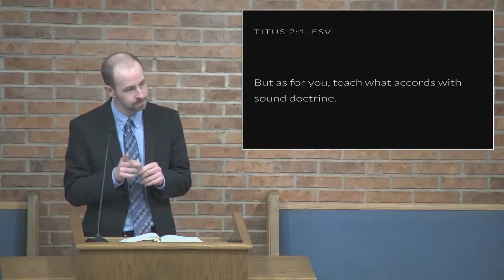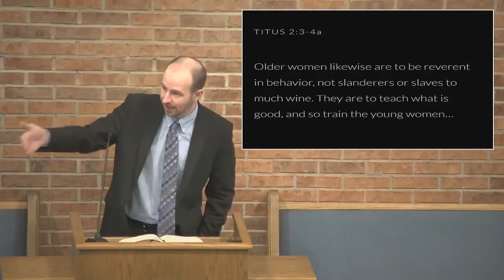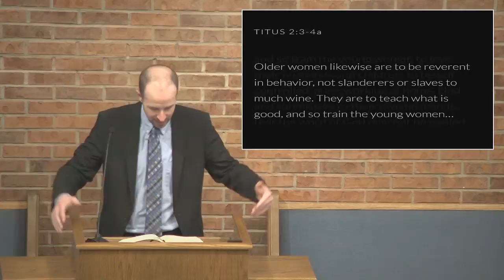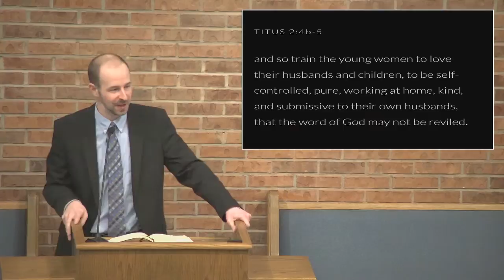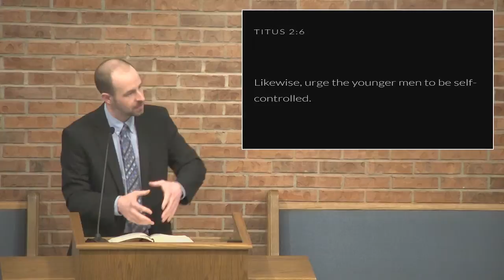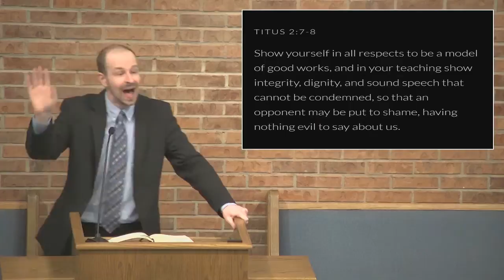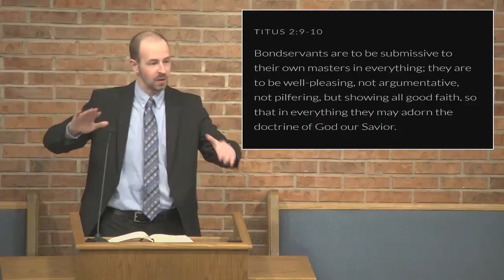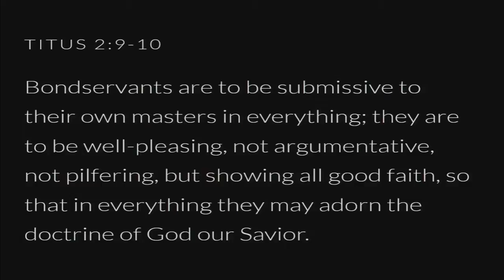As For You (Titus 2:1-10)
Sunday morning lesson at 9;30 AM
Sunday morning service at 10:30 AM
Sunday evening service at 5:00 PM
Wednesday evening service at 7:00 PM